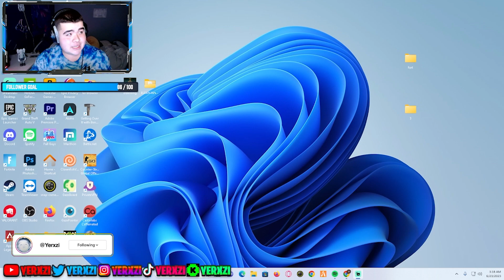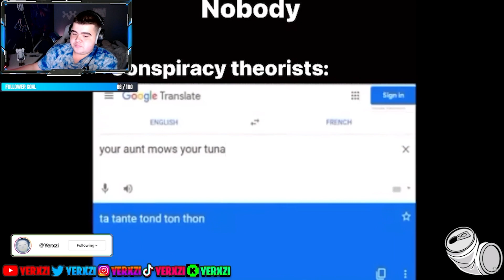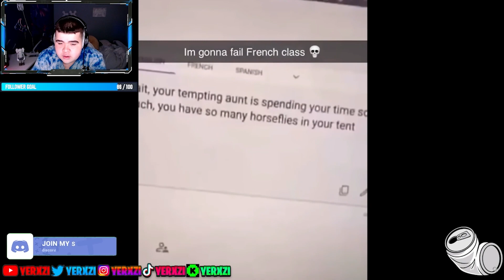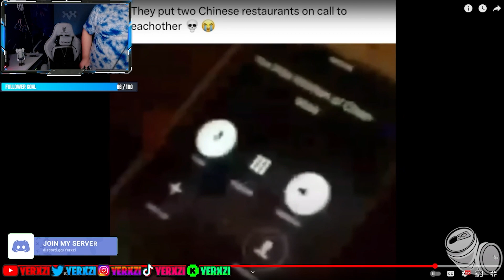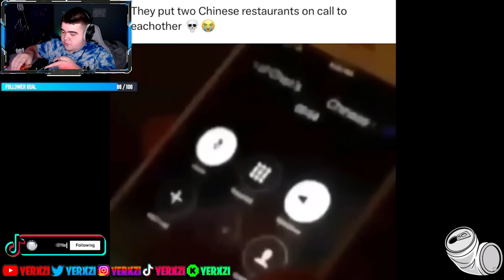1 Laugh = 1 Shot of HOT SAUCE | Challenge